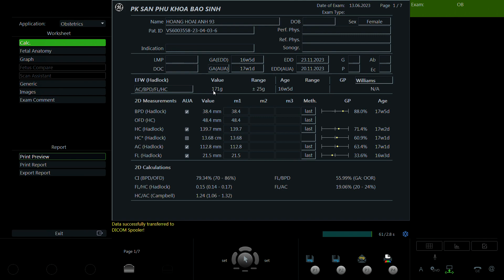Hoàng Hoài Anh 1993